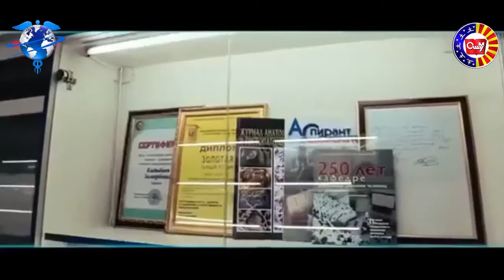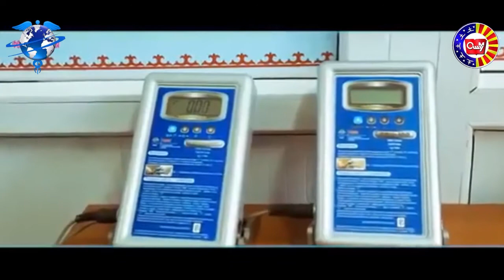Osh State University Campus Tour Review Video Top-ranked university of KYRGYZSTAN & Eurasian region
🔰𝐀𝐝𝐦𝐢𝐬𝐬𝐢𝐨𝐧𝐬 𝐨𝐩𝐞𝐧 𝐌𝐁𝐁𝐒 𝐢𝐧 𝐊𝐲𝐫𝐠𝐲𝐳𝐬𝐭𝐚𝐧

𝐃𝐨 𝐘𝐨𝐮 𝐖𝐚𝐧𝐭 𝐓𝐨 𝐊𝐧𝐨𝐰 𝐌𝐨𝐫𝐞 𝐀𝐛𝐨𝐮𝐭 𝗠𝗕𝗕𝗦 𝗶𝗻 𝗞𝘆𝗿𝗴𝘆𝘇𝘀𝘁𝗮𝗻 🇰🇬 ?

We are the official Representative of These Universities
Offering MBBS in Kyrgyzstan

𝗔𝗱𝘃𝗮𝗻𝘁𝗮𝗴𝗲𝘀 𝗼𝗳 𝗠𝗕𝗕𝗦 𝗶𝗻 𝗞𝘆𝗿𝗴𝘆𝘇𝘀𝘁𝗮𝗻 🇰🇬

▪ 5 Years MBBS (MD) course
▪ English medium
▪ European curriculum
▪ WHO / PMDC Approved
▪ Internationally qualified professors
▪ Boys / Girls separate hostels
▪ Halal Pakistani food
▪ Hundreds of Pakistani students already studying
▪ Hundreds of Graduates successfully working as Doctors in Pakistan.
▪ The MBBS degree from Kyrgyzstan is recognized worldwide.
▪ No IELTS &Bank statements required in medical universities or colleges.
▪ The country is suitable for students who have a low budget.
▪ The students learn new things in the seminars and conferences which are organized on the University campus.
▪ Muslim Country
▪ Accredited Government & Private Medical Universities

🚩Address: Office 13, Fourth floor, Legacy Tower, Kohinoor City, Jaranwala Road, Faisalabad